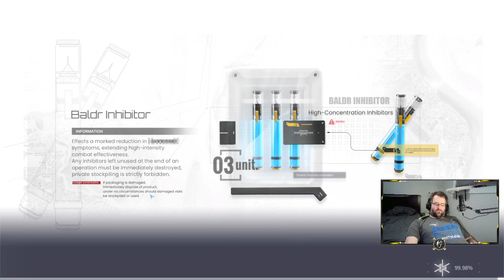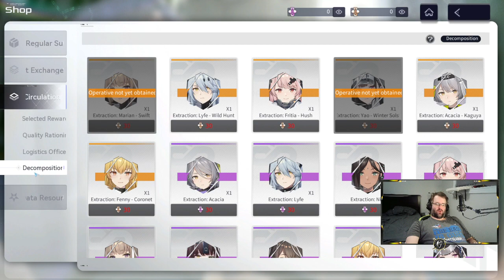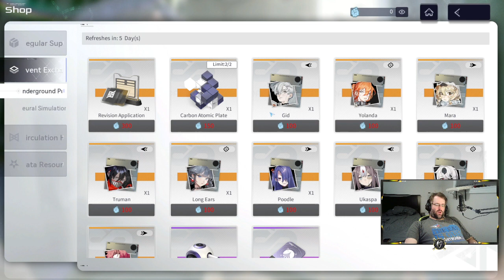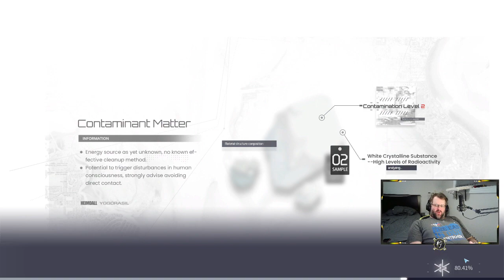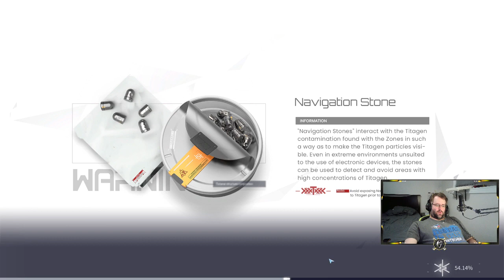Dropped | Episode 3 | Snowbreak: Containment Zone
Snowbreak Containment Zone is a popular mobile sci-fi role-playing game where players take on massive titans in a cold and apocalyptic city, alone or with friends. Snowbreak Containment Zone has a few different modes and features to check out, with gift codes primarily helping you get closer to other characters back at your base.